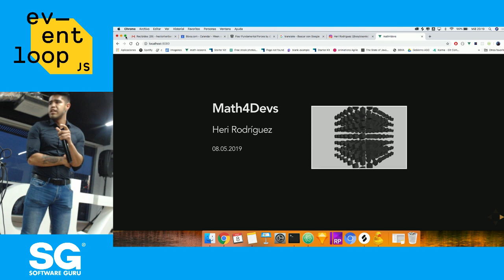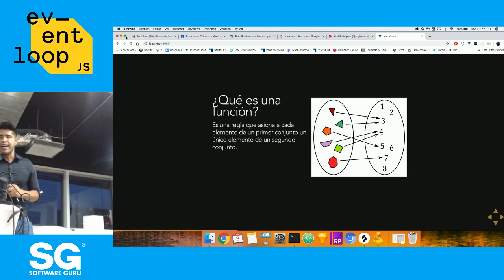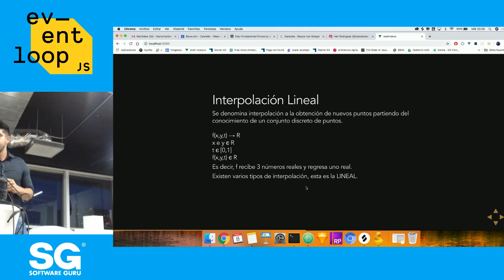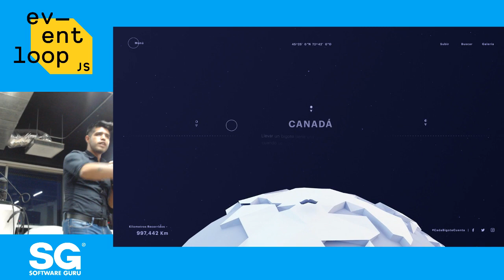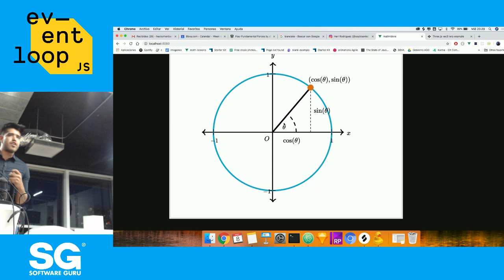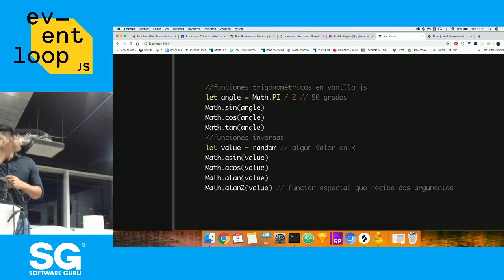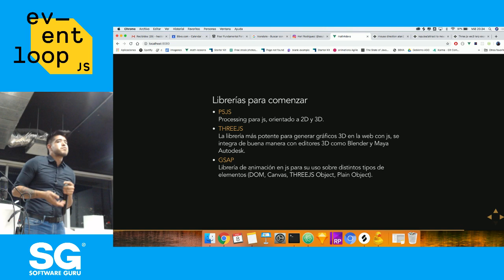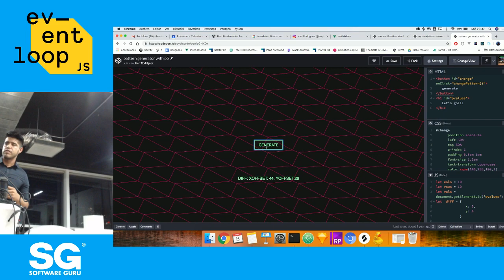Eventloop Mayo 19 | Matemáticas para Desarrolladores- Heri Rodríguez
Saber matemáticas entre programadores es como tener super poderes, pero con un gran poder, viene una gran responsabilidad. En ésta charla pondremos sobre la mesa algunos trucos sencillos para iniciarse en este gran universo, con ejemplos aplicados al frontend usando JavaScript. Veremos un panorama general para que puedas comenzar a aprender de forma simple, como añadir esta gran herramienta a tu stack.

Presentado por Heri Rodríguez. Música, poesía y código, Creative Developer At BBVA Bancomer.